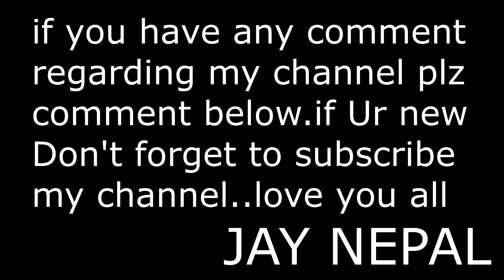BACK TO NEPALGUNJ [Day 6&7] Army vs Bikers Compilation || motovlog || Nepal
(Day 6) This is our 6 day in our rara trip. we went to surkhet.its around 250 km from sinja   to surkhet .we leave from  around 6:30 am in the morning and we reach around 9:30 pm.the road was not that good.we enjoy lot.we ride more then 12 hours,,,,
(Day 7)we sleeping more then 12 hours. we wake up around 11 in the morning becz we are so tired. then we take breakfast and wash our bike  and check all tha nut and bolts. lube our both bike chain.and we take lunch and we heading to nepalgunj.its around 110 km. we leave from surkhet around 1 o'clock and we reach nepalgunj around 4 o'clock.while returning back one army argument with us coz we riding bike fast.we know this is  rastriya nikunja area but we cant see speed limit boards . we accepted our fault .say sorry .we dont know about time limit.

Road Trips that you must take in nepal once in your life time.

Gorkhali Rider
bike tour
rara trip
karnali
manma
rakom
vlog
nepali motovlogger
motovlogger
motovlog
love nepal
jay nepal
rara ,mugu
manma
nagma
pili
RARA LAKE
wonderfull rara
wonderfull nepal

ride safe guys,,,,,it's a freaking jungle out there. bless you all